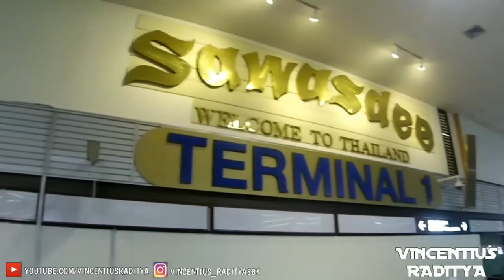THAILAND VLOG DAY 1, KHAOSAN ROAD THAILAND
Oke guys, di video kali ini iseng2 aja

Jadi gw dapet kesempatan untuk trip ke Thailand, sebelumnya mohon maaf jika footage berantakan☺️☺️

📸: Xiaomi YI International Edition
📹: Zhiyun Smooth Q
🎞: Kinemaster Prime
🎙: BOYA BY-MM1